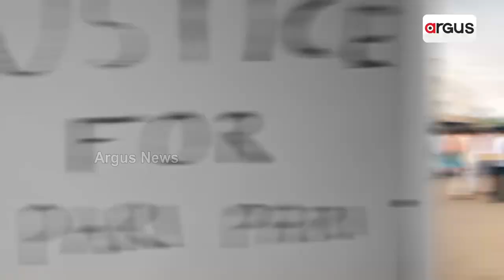PM Modi To Meet Students On Jan 26